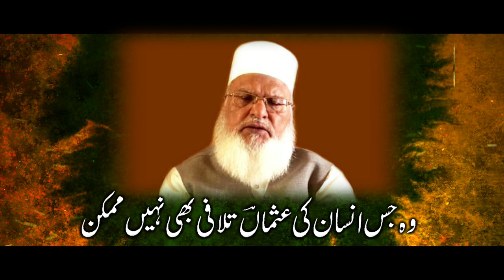Mufti Rafi Usmani | مفتی رفیع عثمانی | मुफ्ती रफी उस्मानी | Roohani Media | Mere Mufti Rafi Sahib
Roohani Media
A Channel of Islamic Activities

Lyrics
USMAN
Voice
Hafiz Muhammad Sulaiman
Audio & Video
Roohani Studio
Label & Project
Roohani Media